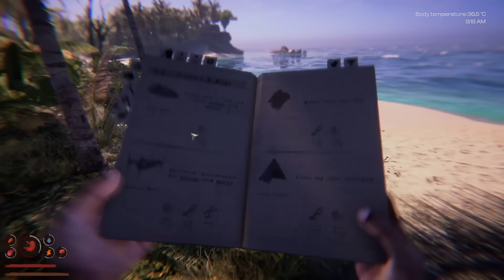Découverte PROJECT CASTAWAY (Version playtest publique)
Survivez, construisez, fabriquez, chassez et explorez l'océan Pacifique en solo ou avec des amis dans cette expérience de survie en accès anticipé. Chaque île possède ses propres ressources uniques, et aucune île n'est identique à une autre.

📌 La partie
Paramètres par défaut